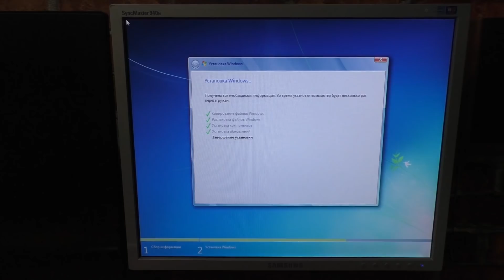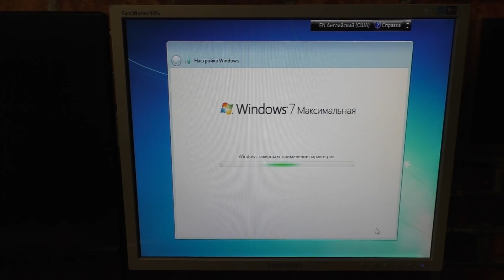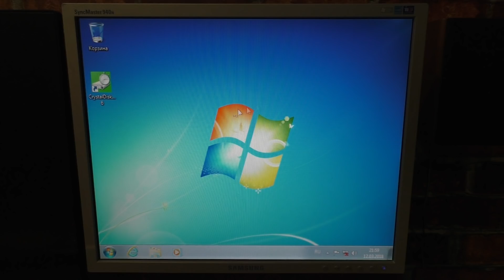Скоростной SSD диск с Алиэкспресс за 25 баксов (SSD для майнинг-фермы)